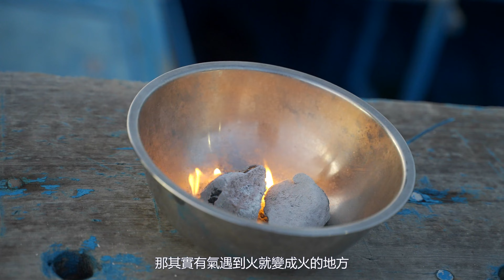2022年中華民國外交部 潮台灣國際短片競賽 共計325組參賽者第二名 點燃希望漁火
作者／製作團隊：余英宗
作者／製作團隊簡介：本支影片導演余英宗，在電視台擔任外景節目導演近十年，長年堅持記錄這塊土地感人的故事，更希望觀眾看到這些在台灣各個角落堅持理念的人物，他們背後堅持的理念在哪裡，讓我們看到這些偉大草根人物歷經辛苦而不被現實輕易打敗的故事，給予廣大觀眾種下一個讓台灣更美好的種子，我們不只是記錄這些人物，而是希望打動觀眾，讓我們起而行讓台灣更美好。

早期北海岸的原住民用竹製的火把捕魚，在1920年前後，日本人帶來乙炔（電石）的技術沿用至今，也就是「蹦火仔」；目前全世界還在作業的火把漁業僅剩金山的蹦火船，它不僅有漁獲價值，更重要的是蘊含台灣傳統捕漁技藝的文化價值。 青鱗魚群近年大量減少，現在的數量大不以往，在產銷都出現嚴重問題後，導致願意從事蹦火漁業漁民大量減少，８２年次的簡士凱返鄉承接父業，雖然在國中就開始開始接觸蹦火這一行，但一直到大學畢業後才正式成為船員，之後接手「富吉268號」蹦火船「火長」職務火長的職務。 作為本片主角的簡士凱，我們將透過士凱的行動記錄下蹦火漁業技藝的精采，也記錄下最後一代火長與海腳們面臨夕陽產業的挑戰與衝擊!